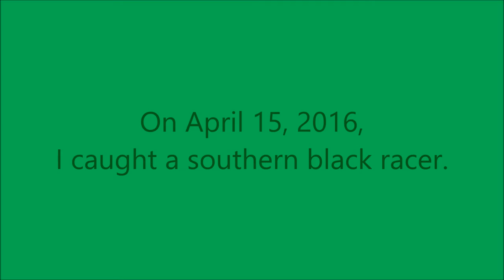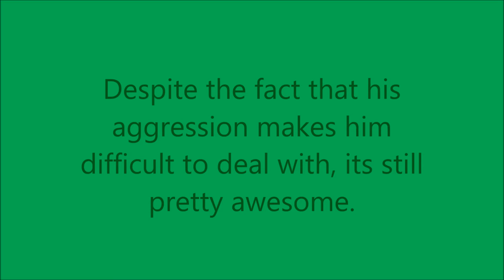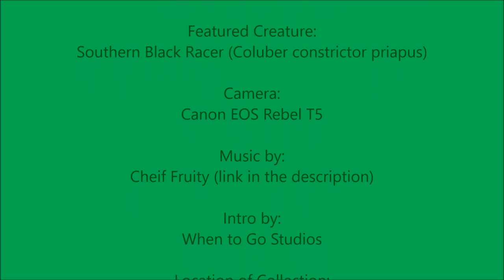Southern Black Racer: Epic Striking Action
I recently caught a southern black racer. He is very aggressive so I made a video showing him striking (it includes slow-motion footage).